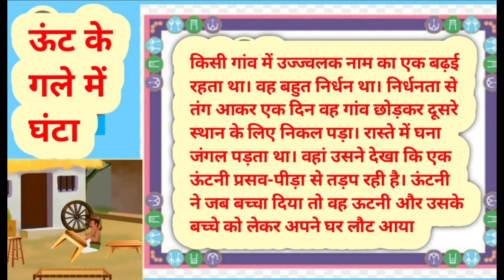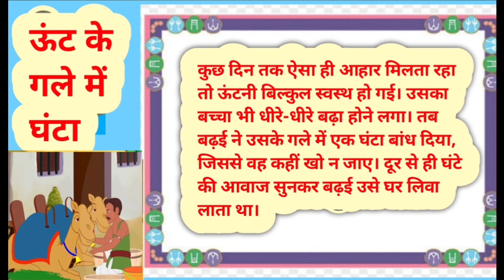Hindi kahaniya | हिंदी kahaniya | ऊंट के गले में घंटा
ऊंट
ऊंट के गले में घंटी
unt
unt aur घंटी
राजा
हार
raja
haar
ek raja ke kimti haar ki kahani
एक राजा के कीमती हार की कहानी
शेर सियार और हिरन
शेर
हिरन
सियार
lombdi
chalak लोमड़ी
चालाक लोमड़ी
मुर्ख
मुर्ख हिरन
chiti aur kabbutar
चिटी और कबूतर
चिटी
कबूतर
chiti
kabbutar
hindi kahani
kahaniya
Sundar ghoda
सुंदर घोड़ा
ghoda
घोड़ा
सुंदर
sundar
shikari
शिकारी
बिल्ली और भेड़िया
billi aur bhediya
billi
बिल्ली
भेड़िया
dog
डॉग
कुत्ते
जंगली कुत्ते
jungli dog
सच्चा दोस्त
sachha dost
dost ki kahani
Rahul
नरेंद्र
Narendra
rahul
2 dost
dosti
squid game
registan
रेगिस्थान
friend
friendship
love
चोर
chor
चोर और राजा
chor aur Raja
Raja
Rani
Raja Rani
कल्लू
कल्लू चोर
चतुर चोर
chatur chor
४० chor
aladin
jin
Marathi kahani
hindi
English
बिल्ली
बिल्लियां
billi
billiya
बंदर
बंदर
मुर्ख
मुर्ख बिल्ली
bandar
सियार
siyar
siyar ki kahani
सियार की कहानी
साधु
sadhu
sadhu ki kahani
साधु की कहानियां
शेर
sher
हाथी
hathi ki kahani
हाथी की कहानियां
बंदर
मगरमच्छ
bandar मगरमच्छ
brahman
चोर
chor
ब्राह्मण
खरगोश
शिकारी
शिकारी कहानियां
hindi kahani
Hindi kahani for kids
Hindi kahaniya
funny hindi kahani
कहानी
हिंदी कहानी
कहानियां
hindi stories
short story
short
hindi short
किसान
हिंदी कहानियां
मोरल स्टोरी
funny stories
कौआ
हिरन
चालाक लोमड़ी
kahaniya
Raja
राजा
बंदर
गधा
घोड़ा
गधे की कहानियां
gadhe ki kahani
kahaniya 2021
chatur
short hindi story
short story
kahania
hindi kahania
kisan ki kahani
hindi ki kahaniya
हिंदी की कहानियां
lalchi
लालच
लालची
कुत्ता
dog story
बकरी
bakri story
brahman and bakri
ब्राह्मण और चोर
चोर
raja
gulam
sher

hindi kahaniya
hindi kahaniyan
koo koo tv hindi stories
moral stories
trending stories
hindi animated stories
panchtantra stories
fairy tales in hindi
new stories
moral stories in hindi
bedtime stories
moral story
भूत
भूत की कहानियां
bhoot
चुड़ैल
chudail
Doraemon
doramon
Nobita
shizuka